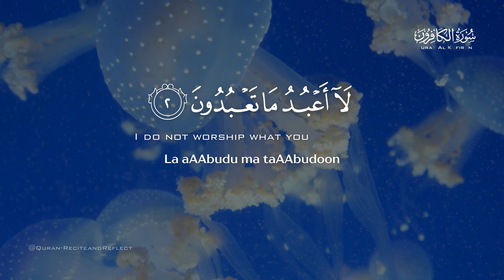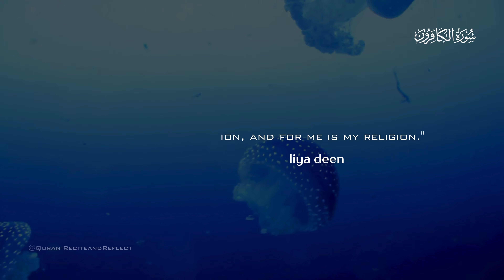Surat Al-Kafirun The Disbelievers | Mishary Rashid Alafasy | مشاري بن راشد العفاسي | سورة الكافرون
1-5(God Asks Prophet Muhammad And Believers To Proclaim That They Will Never Be A Worshipper of Other Deities), 6(The Right Attitude Towards Those Who Reject Your Religion is To Say This “For you is your religion, and for me is my religion).

SURAH KAFIRUN BRIEF COMMENTARY & BACKGROUND
This Surah has 6 verses. It takes its name from verse 1: “قُلْ يَا أَيُّهَا الْكَافِرُونَ” ( Say, “O disbelievers) where the word “الكافرون” meaning “Disbelievers” appears. This Surah was revealed in Mecca.

This Surah tells us what should be the right attitude towards those who reject your religion. There cannot be any bargain in the matters of faith and worship. It also tells that people are free to follow whatever religion they want, but the truth and falsehood cannot be mixed together.

When the Prophet openly started preaching this Divine Message to the people of Mecca strong opposition started from their side. During this time, several efforts were also made to negotiate with the Prophet with different sorts of proposals. One such incident was narrated in traditions which according to Abdullah bin Abbas, the Quraysh leaders came to the Prophet and said; “We shall give you so much of wealth that you will become the richest man of Mecca, we shall give you whichever woman you like in marriage; we are prepared to follow and obey you as our leader, only on the condition that you will not speak ill of our gods. If you do not agree to this, we present another proposal which is to your as well as to our advantage.” When the Prophet PBUH asked what it was, they said that if he worshiped their gods, Lat and Uzza, for a year, they would worship his God for the same space of time. The Holy Prophet said: “Wait  a while; let me see what my Lord commands in this regard.” Thereupon the revelation came down: قُلْ يَا أَيُّهَا الْكَافِرُونَ… and  Surah Zumar verse 64: قُلْ أَفَغَيْرَ اللَّهِ تَأْمُرُونِّي أَعْبُدُ أَيُّهَا الْجَاهِلُونَ . Say to them: ignorant people do you bid me to worship others than Allah?

Anas ibn Malik and Ibn Abbas reported Prophet of God PBUH said that إِذَا زُلْزِلَتِ الْأَرْضُ زِلْزَالَهَا  is equivalent to half the Quran,  قُلْ هُوَ اللَّهُ أَحَدٌ is equivalent to a third of the Quran, and  قُلْ يَا أَيُّهَا الْكَافِرُونَ is equivalent to a quarter of the Quran.

Ibn Abbas narrated Prophet of God PBUH said to the people: “Should I tell you the word which will protect you from polytheism? It is that you should recite قُلْ يَا أَيُّهَا الْكَافِرُونَ  when you go to bed.

00:00:00 Intro
00:00:13 Qul ya ayyuha alkafiroon
00:00:24 La aAAbudu ma taAAbudoon
00:00:34 Wala antum AAabidoona maaAAbud
00:00:46 Wala ana AAabidun maAAabadtum
00:00:56 Wala antum AAabidoona maaAAbud
00:01:09 Lakum deenukum waliya deen